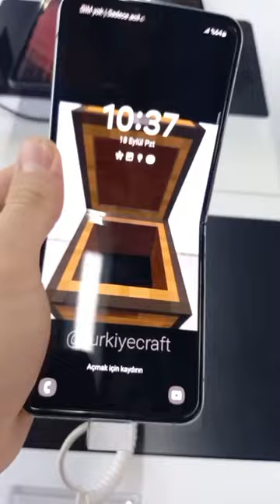Cell Phone Chest